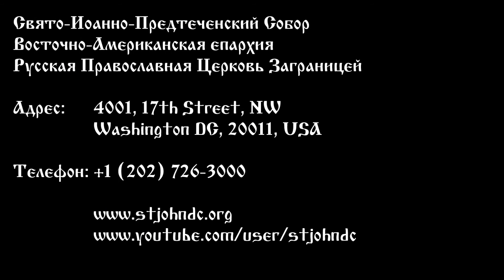2021.07.17. Святые Царственные Мученики. Проповедь Протоиерея Виктора Потапова.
Святые Царственные Мученики
17 Июля 2021 года